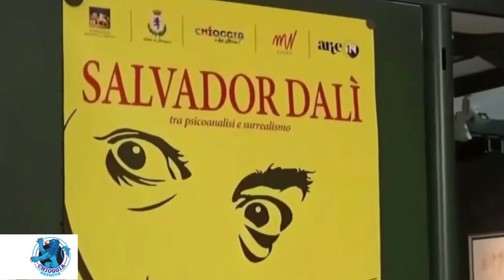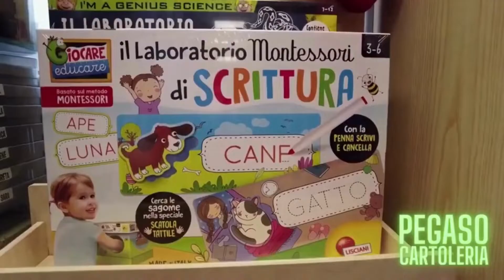UN GRANDE SUCCESSO LA MOSTRA DI DALI' - QUASI 4000 I BIGLIETTI VENDUTI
Quasi 4000 biglietti venduti e quelli per la mostra di Dalì che si è conclusa lo scorso 31 luglio, : un successo!
Il museo con il suo chiostro e spazio espositivo sta vivendo un momento molto interessante. I vari eventi collaterali alla mostra a cui si è dato spazio nel chiostro, la disponibilità del curatore alle tante visite guidate e gli orari adattati alle varie serate hanno permesso il raggiungimento di un grande risultato.
Domenica scorsa, ultimo giorno della mostra, al chiostro si è svolto lo spettacolo de Le parole desuete e per l’occasione il museo ha posticipato la chiusura dalle 22 ha chiuso alle 24. In tanti sia prima sia dopo lo spettacolo ne hanno approfittato per fare una visita al museo.